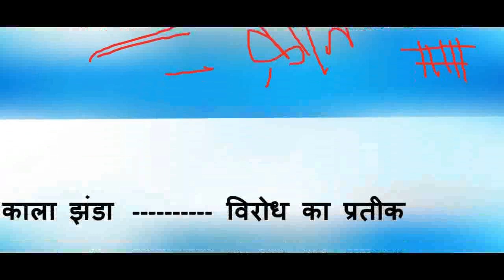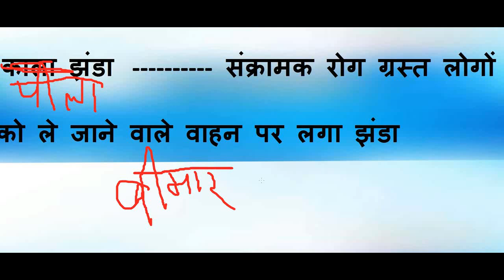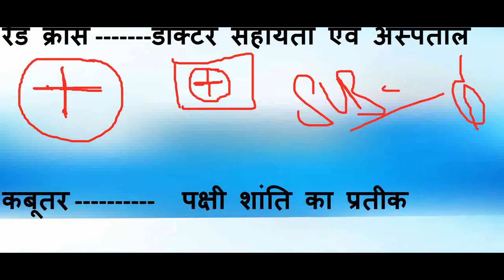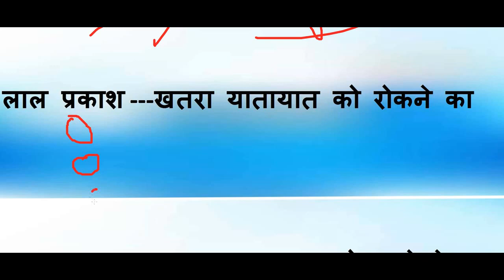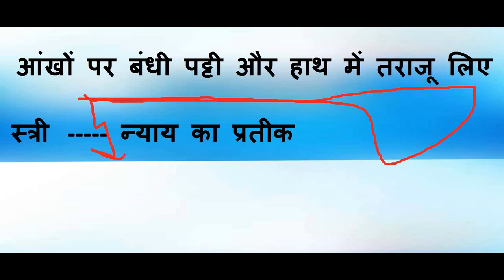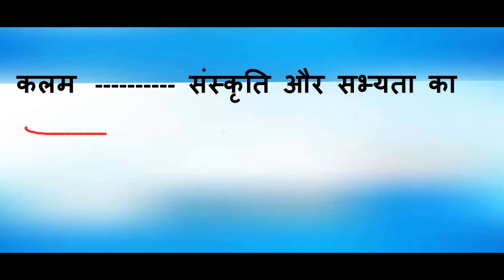Tricky GK | राष्ट्रीय चिन्ह और प्रतीक ट्रिक के साथ | National Symbol with Best Trick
इस चैनल पर कोई भी Trick का उद्देश्य किसी व्यक्ति विशेष , जाति, धर्म से सम्बंध नही रखता ना कि किसी के व्यक्तित्व या किसी अन्य प्रकार की कोई भी ठेस पहुँचाने की कोशिश है हमारा उद्देश्य सिर्फ अच्छे से समझाना और याद करवाना है ।

____ हमारे channel की अन्य tricky Video ______

प्रमुख वचन और नारे ट्रिक

मोदी सरकार की 2014 की परियोजनाएं

मोदी सरकार  की  परियोजनाएं 2015 ट्रिक

मोदी सरकार की परियोजना 2016 ट्रिक

खेलो के खिलाड़ियों की संख्या ट्रिक

संविधान के अनुच्छेद ट्रिक

मस्जिद और मकबरे ट्रिक

प्रमुख झीले ट्रिक

साल के सभी दिवस ट्रिक

प्रमुख खनिज ट्रिक

मुगल वंश के शासक ट्रिक

भारत के नजर में

विभिन्न पुस्तको के लेखक

अंतरराष्ट्रीय हवाई अड्डे